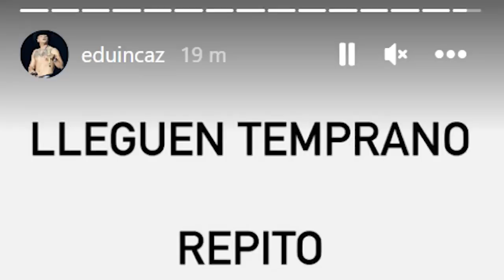¿Grupo Firme no llena estadio en Guadalajara? Eduin Caz responde